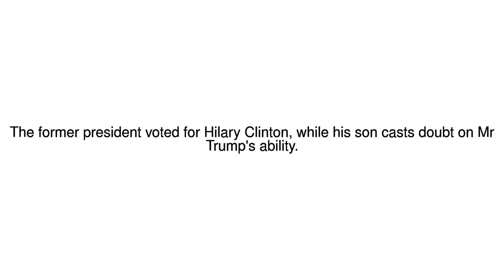News Update George Bush Sr calls Trump a 'blowhard' and voted for Clinton 04/11/17